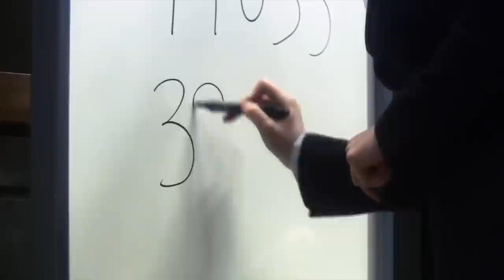On Trial : Gaius Baltar - Cylon Collaborator or Toaster Patsy?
Today we'll be taking a look at the trial in the BSG episodes Cross Roads Part 1 and Cross Roads Part 2. Was Gaius guilty and should he have been killed on New Caprica? Let me know your thoughts.